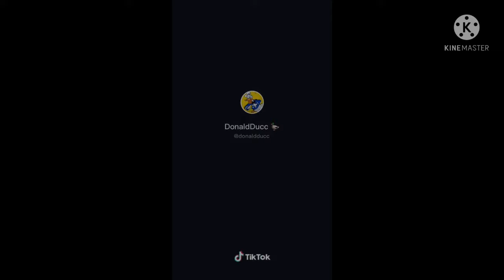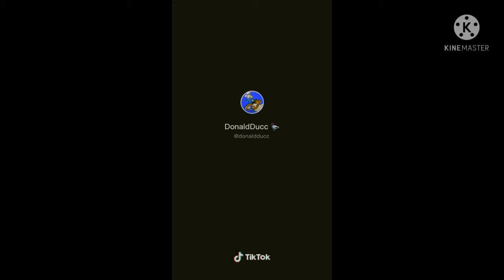donald duck I really thought it was good effects (Sponsored By uniktty effects